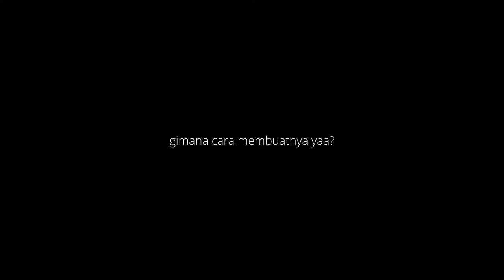DIY HAMPERS | HAMPERS RUSTIC AESTHETIC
Let's decorate our gift to be more beautiful and aesthetic. You can also make this idea to be your creative business. I like how these hampers look so aesthetic and rustic.

Hi friends, we are an online florist in Indonesia. We sell fresh flowers (hand bouquets/flower baskets/flower stands), fruits, chocolates, cakes, gifts, hampers, and other floral designs. We want to share our step-by-step video to inspire anyone interested in flower arrangements. I hope you all enjoy it!!

Please let me know if you have any questions or another request video!

Love.
Fleurinta

Music.